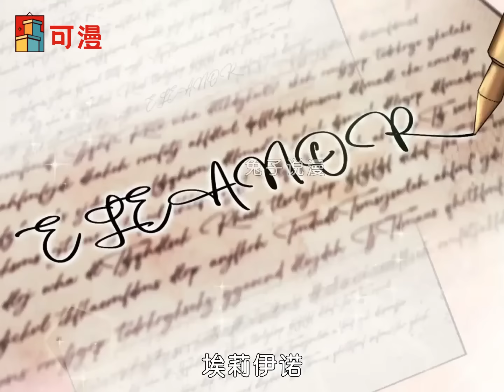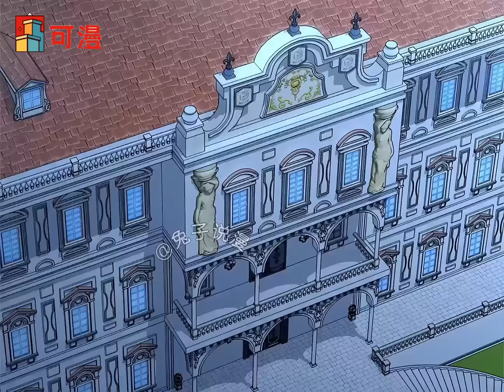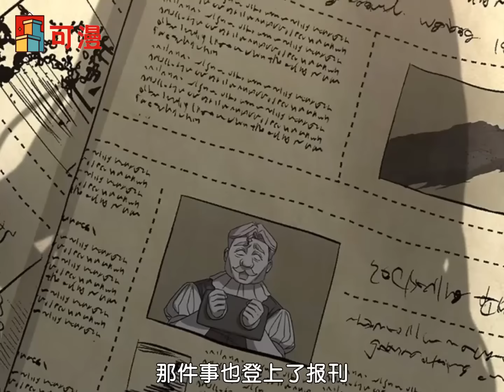人气漫画更新💥《我在死敌家当团宠》绝了！前世死敌今生父女，你就折磨我两辈子吧#漫画